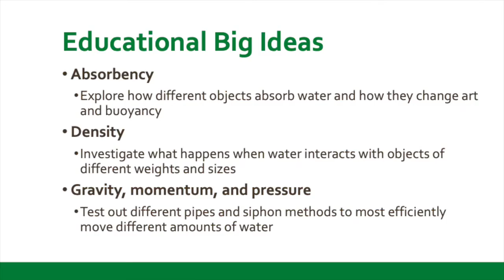Water Investigations - Virtual Field Trip Trailer, Kohl Children's Museum 2020-21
Get a sneak peek at what's included in our "Water Investigations" virtual field trip for 2020-21!